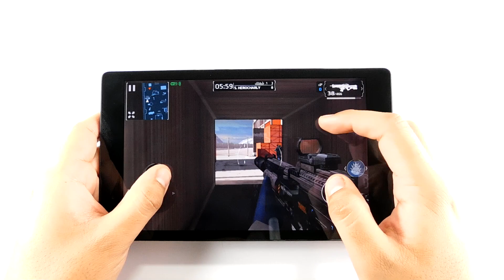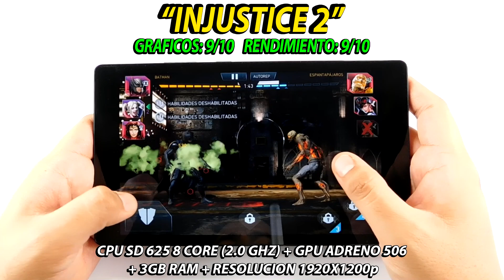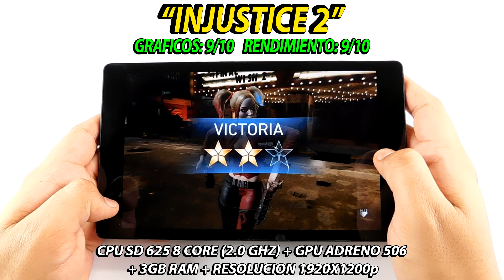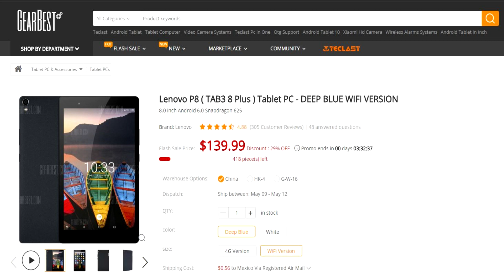LENOVO P8 (Tab 3 8 Plus) GAMING REVIEW | Snapdragon 625 Rendimiento